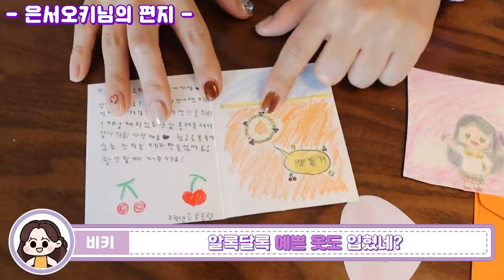오글거림 공격-사이다 복수 [오마이비키]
박세인이 심판으로 왔는데요?
과연 이 대결의 승자는?!